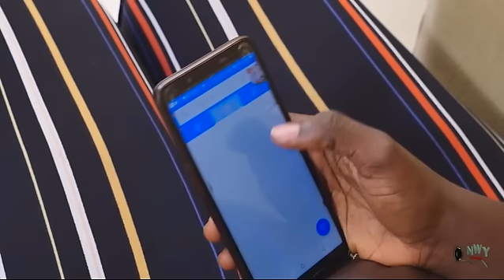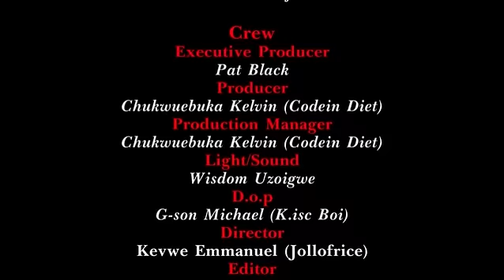Love Apart NEW MOVIE - 2020 Latest Nigerian Nollywood Movie